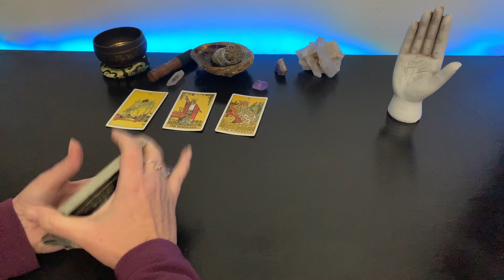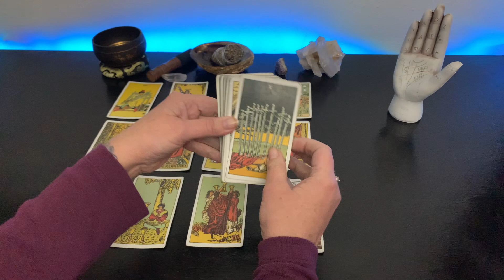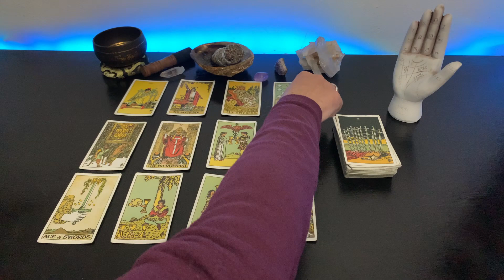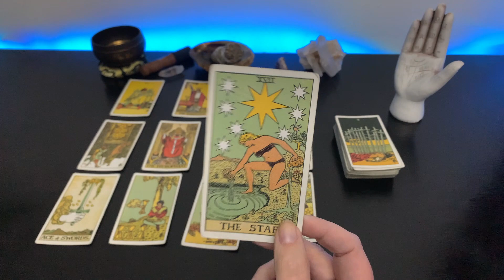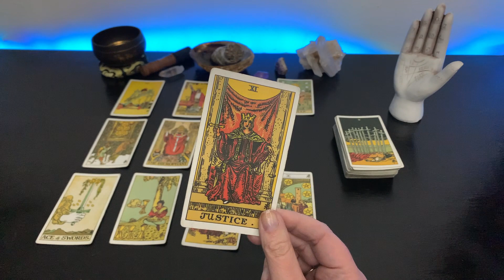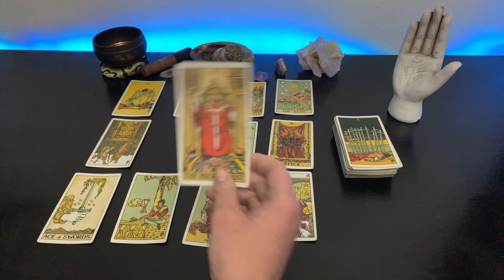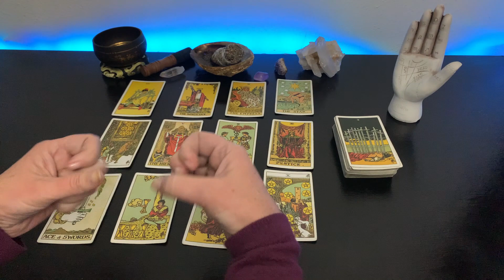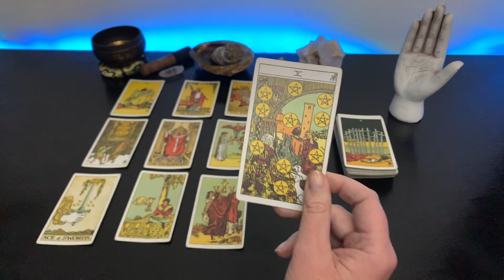LEO - YOU ARE READY TO SEAL THE DEAL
This tarot / horoscope reading is for all the zodiac sign of all placements, sun, moon, rising ascendant, Venus, north node and south node.

We will not ever reach out to you, for readings or donations.

If you would like to donate that would be deeply appreciated, thank you.

Readings are based on our interpretation and are subjective. We do not guarantee accuracy or reliability. We are not responsible for any of your actions you take or don’t take based on readings.